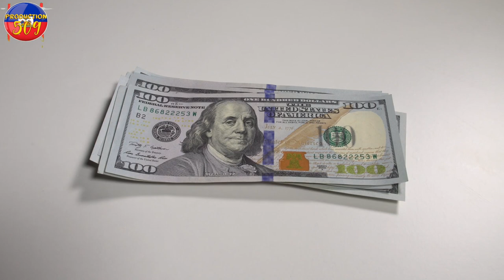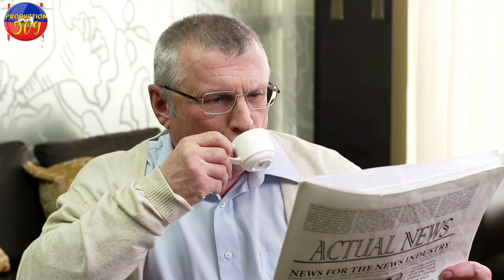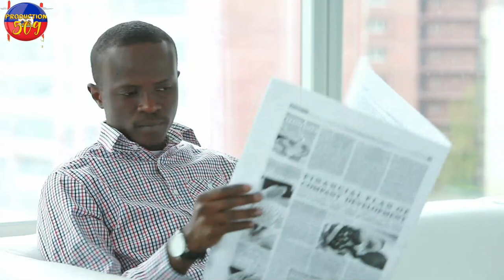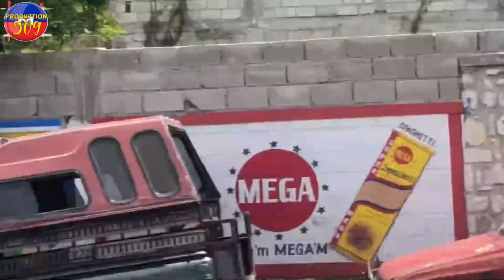YON DAM MARYE Fe Kadajek sou YON ti gason 9 lane maril kenbe yon nèg ba madanm li 15 kout KOUTO